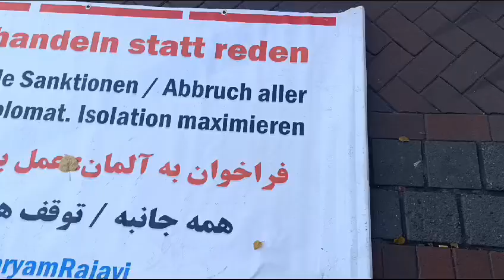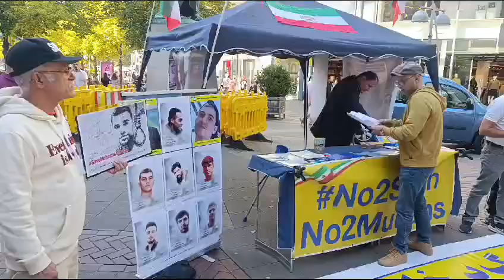هانوفر- برگزاری میز کتاب و نمایش تصاویر شهیدان در همبستگی با قیام سراسری توسط ایرانیان آزاده